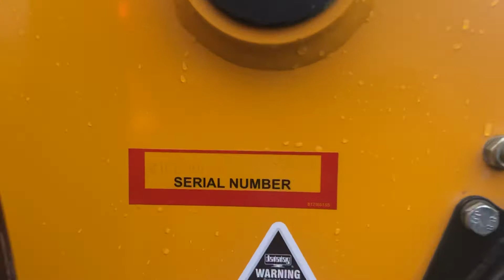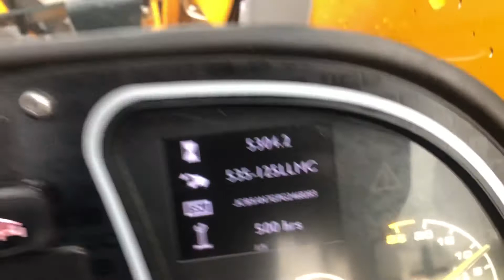FOR SALE - 2016 JCB 535V125 LOADALL - 2468283